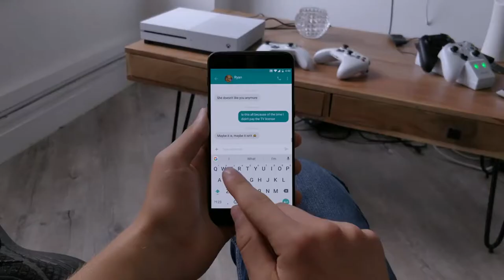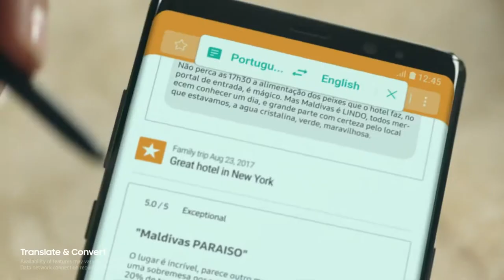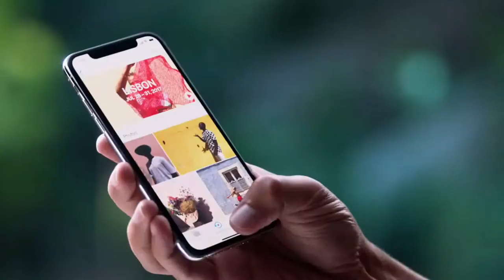Gli smartphone più piaciuti del 2017 di MiticoSnake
MIticoSnake vi augura buon fine 2017 e buon inizio 2018. Con questo video vi parlerò dei device che più mi son piaciuti del 2017 e che ho avuto modo di provare.

★★★Profilo Amazon★★★